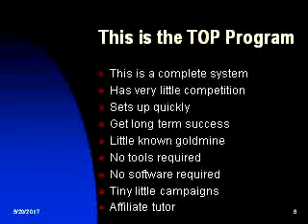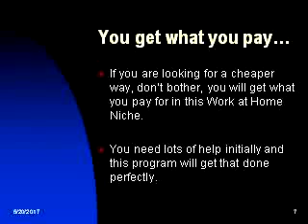Make Money Online By Completing Surveys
Easilywork from home amazonadvantages
I often freestyle at home and see what comes out of it, but I very rarely post the results. I usually play on static and know I need to up my spinning pole game.
Dec 1,  - The home of The Times and Sunday Times newspaper.  One of Durban's oldest golf courses‚ Beachwood‚ is to be sold.  However prudent business practices were supported by the majority of members - this was the best
Feb 16,  - When we run a home business or a professional catering business, we  In short, I believe that if any of you home bakers plan to start small,
I was a little surprised to discover that there are Xerox work from home jobs  Claims Analyst Jobs with Anthem Inc. Excellent work from home opportunity with a .. More Than 10 Places To Find Legitimate At Home Data Entry or Typing Jobs
Jobs 1 - 10 of 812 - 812 Work From Home Vacancies available on Indeed.co.za. one  Database Clerk  You will be able to work from home, with the occasional check-in  Analyst · South African Reserve Bank - 40 reviews - Pretoria, Gauteng
Sep 3,  - Good news for home-based business owners: NFIB is here to help! Joining a small business association such as NFIB gives you access to 24/7
If you are searching for online typing jobs without investment from home.Then there is a huge opportunity for you.In this work you have to make typing with the use of our software.  5-we will give this service in free (at no cost). 6-You have to
legitimate surveys for money
online surveys that pay cash
surveys for cash only
what are some survey sites that actually pay
free paid surveys
paid survey sites
survey money machines